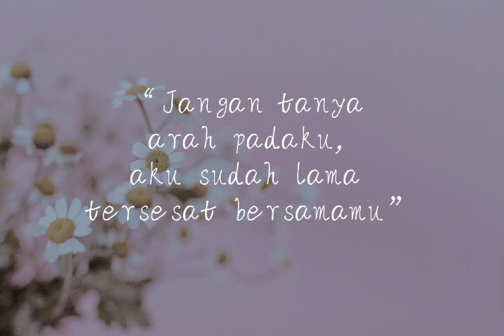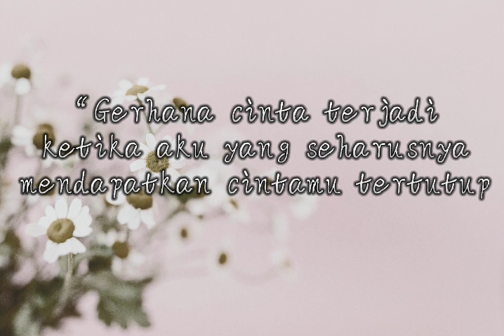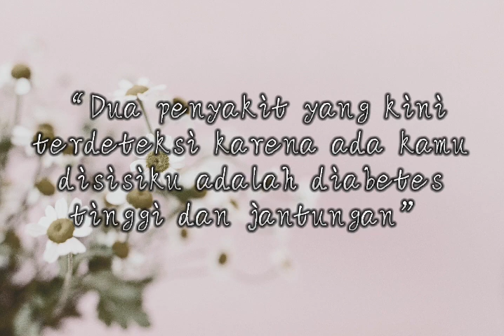Kata-Kata Lucu Tapi Romantis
Kata-kata lucu itu mampu merontokkan hati pasanganmu loh, karena tawa adalah salah satu perekat asmara.

Yuuk buktikan.